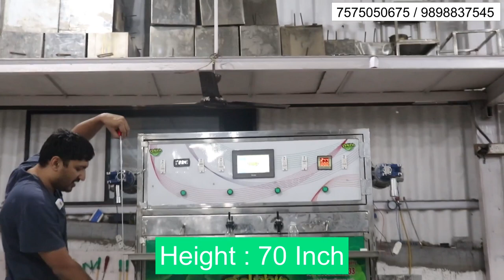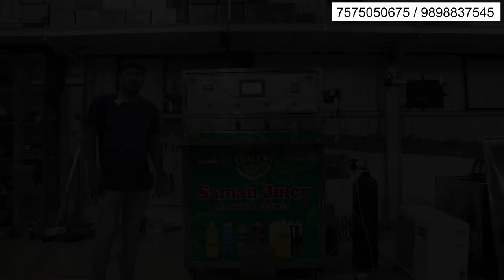2023 Soda Filling Plant | कम लागत में आधुनिक फैक्ट्री बनाये | Start From Home Your One Factory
HELLO FRIENDS .

THIS IS DOLPHINA APPLIANCES NEW 2023 ADVANCE FUCNTION SODA FILLING PLANT   ...

BELWO HAVE ALL DETAILS AND SPECIFICATION OF THEPRODUCTS

MODEL NAME  : DA-600
PRODUCTS  : SODA FILLING PLANT PER HOURS 600 BOTTLE CAPACITY
CAPACITY : 600 BOTTLR OF 200 ML PER HOURS .
MACHINE OPERATING SYSTYM  :  PLC PROGRAM WITH 7 INCH TOUCH DISPLAY
WHAT CAN  FILL  : SODA, SOFT DRINKS, WATER, JUICE, BUTR MILK, OR AND FOOD LIQUID PRODUCTS  ..
COOLING SYSTYM  : 1.7 TON OUTDOOR SYSTEM
MACHINE BODY  : FULL STAINLESS STEEL BODY WITH 1.5 INCH STEEL PIPE FEBRICATION
WATER TANK  :  1 IS STORE CHILLING  WATER TANK 90 LITER ,  AND ONE IS ONLINE CHILLER 160 LITER ..
CARBONETED HEAD : 2 BOOSTER CARBONETED HEAD ..
NON CARBONETED HEAD   :  2 NON CARBONETED HEAD ..

ACCEBLITY  : 50 ML  TO  5 LITER BOTTLE CAN FILL FRON THIS MACHINE   ...